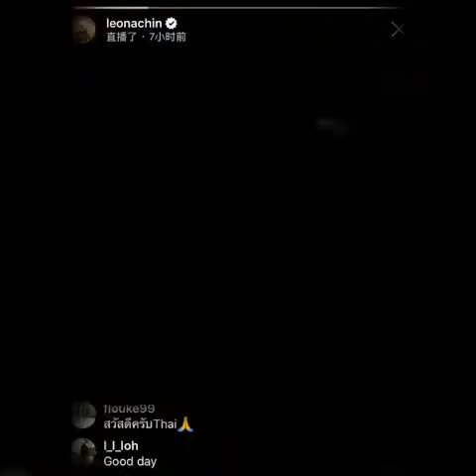Leona chin at Instagram live